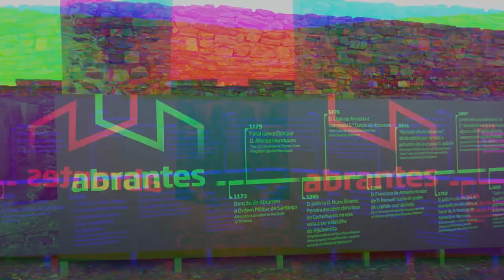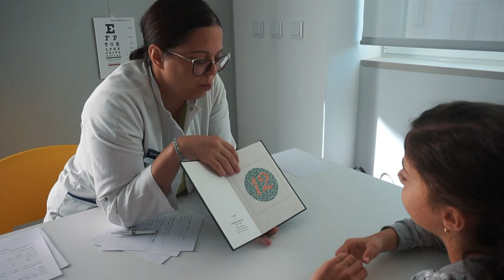Programa ColorADD nas Escolas em Abrantes